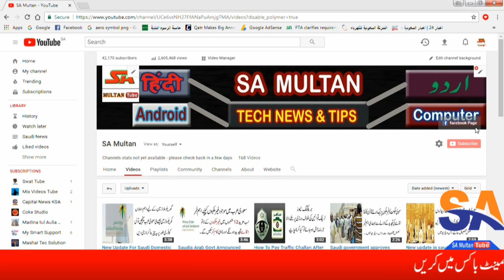Good News About Saudi Airline